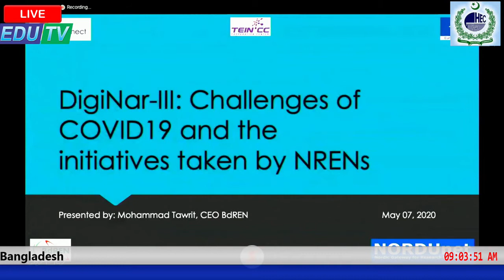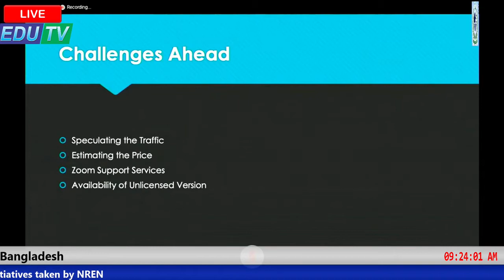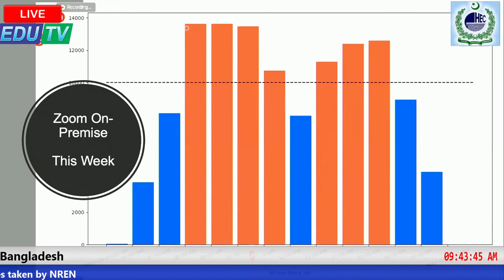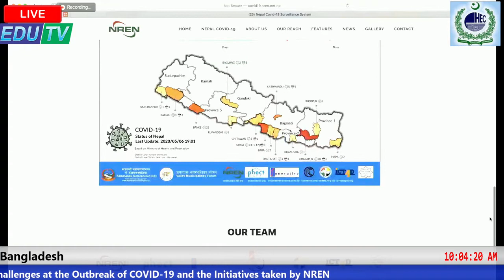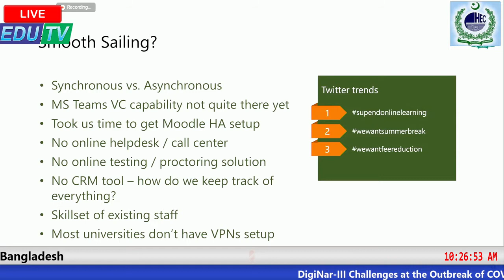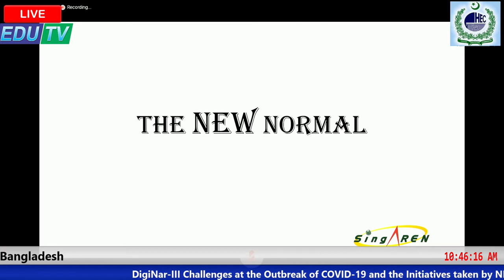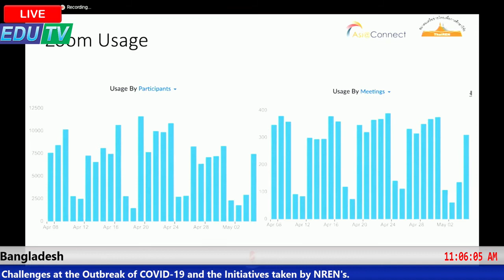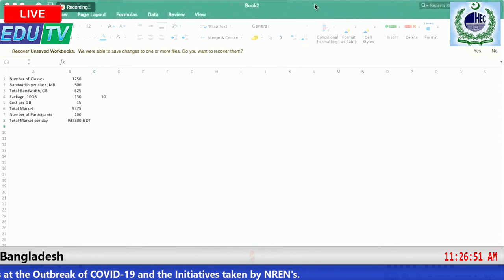DigiNar III - Challenges at the Outbreak of COVID-19 and the Initiatives taken by NRENs